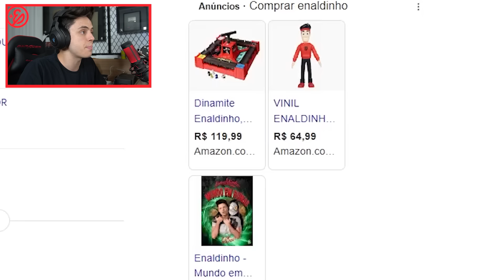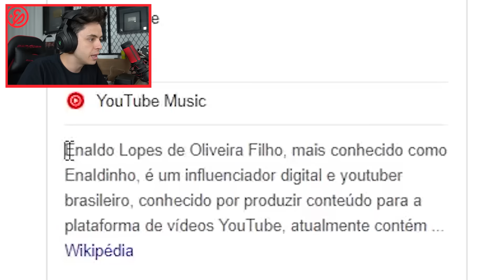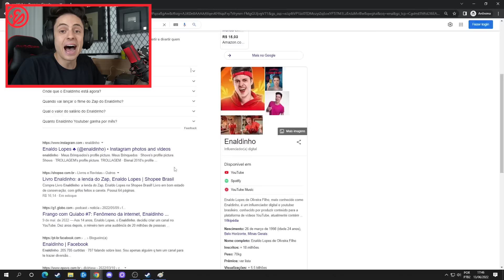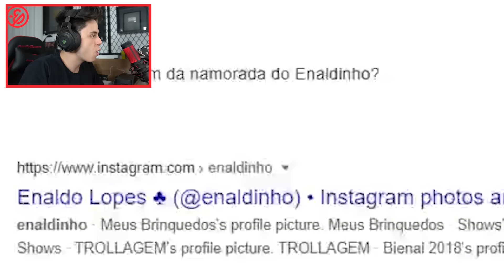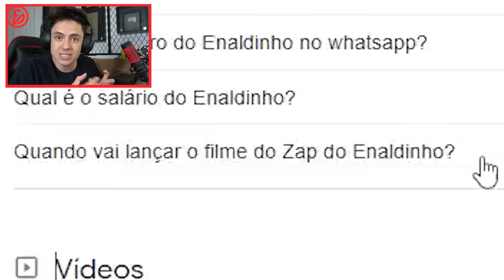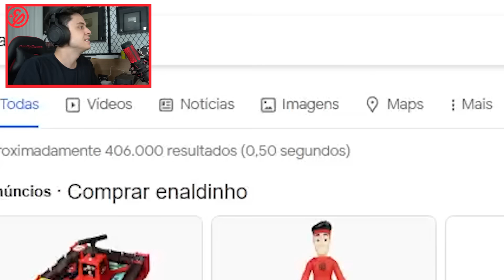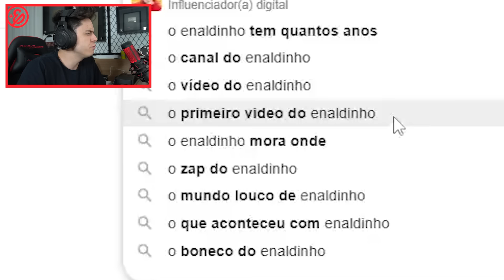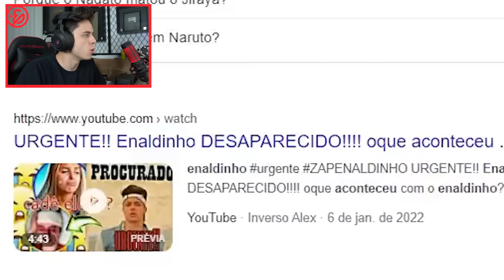PESQUISEI MEU NOME NO GOOGLE E VAZARAM ATÉ MEU TELEFONE!